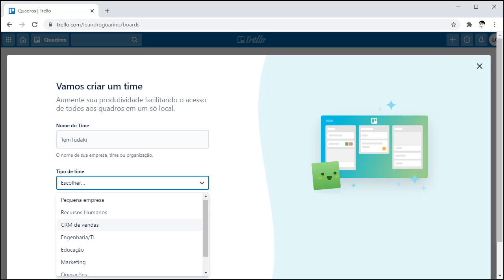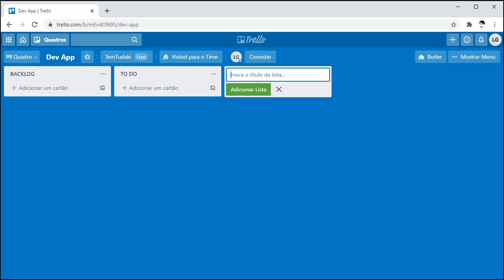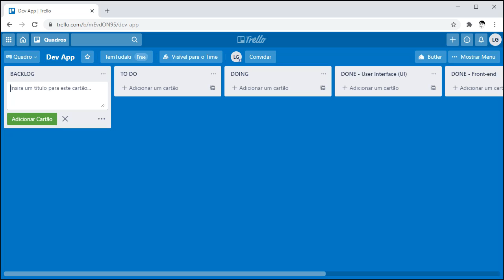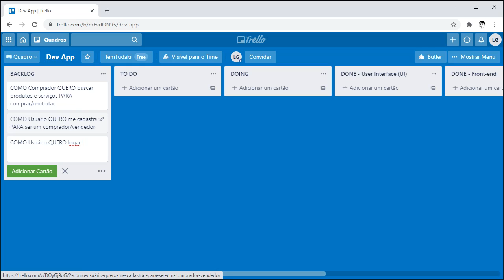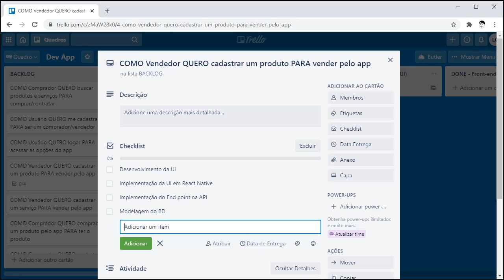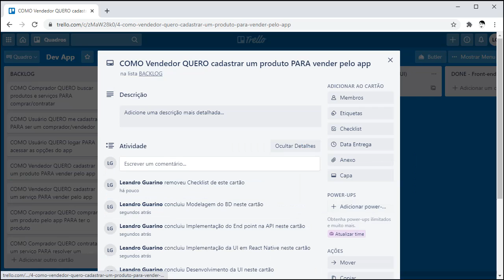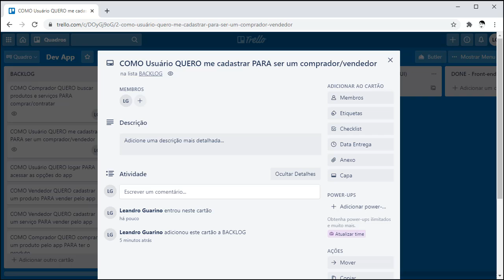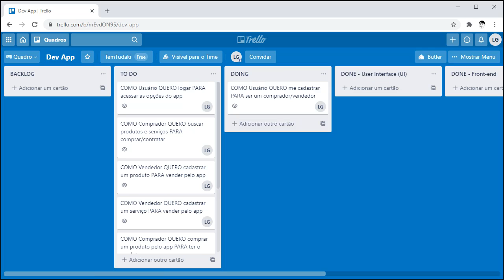Aula 05 - Como usar o Trello para gerenciar o desenvolvimento de um app?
Nesta aula, apresento uma das ferramentas mais usadas no mundo para gerenciamento de tarefas em projetos, o Trello.
Explico como criar um time, um quadro, as listas, os cards e como usá-lo durante o projeto.
Durante todo o curso, usaremos o Trello para gerenciar o desenvolvimento do app TemTudaki.